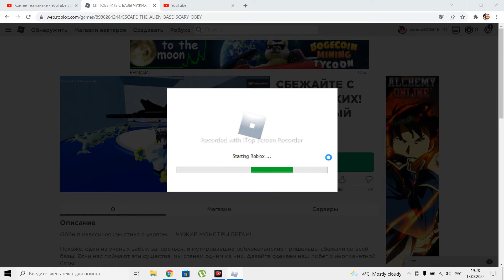прохождение игры в роблоксе Сбежать С БАЗЫ ЧУЖИХ! (СТРАШНЫЙ ОББИ)